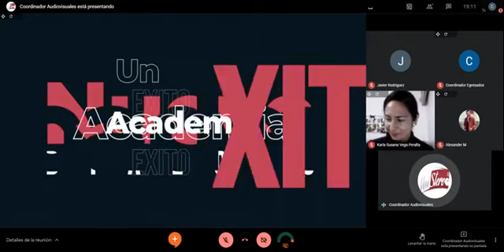Conversemos con Greys Hernández y Javier Rodríguez Buitrago.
Hablaremos sobre memoria a los militares víctimas del conflicto armado